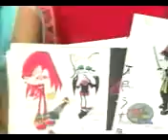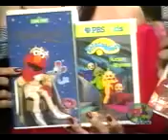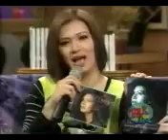TALK TV & STRAIGHT TALK W/ CHITO BELTRAN